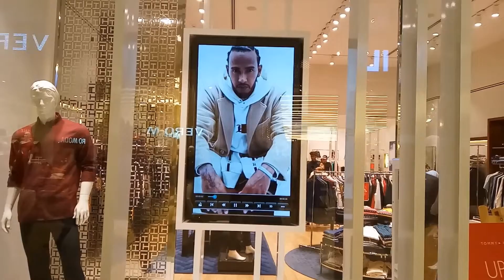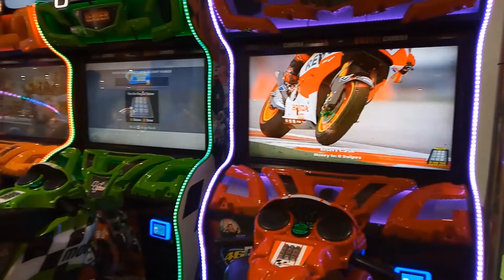V R MALL FUN CITY | CHENNAI | Explore with Shanas